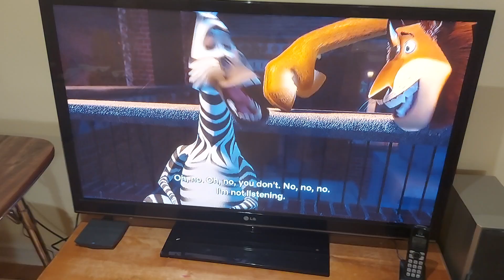Alex and Marty sing New York New York